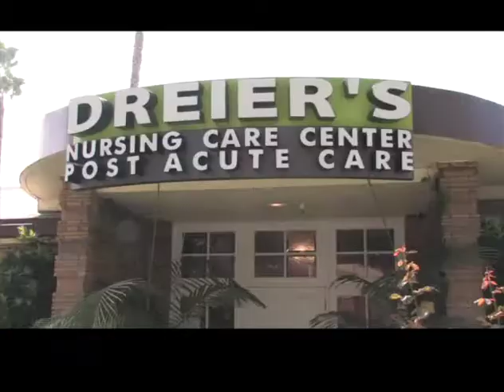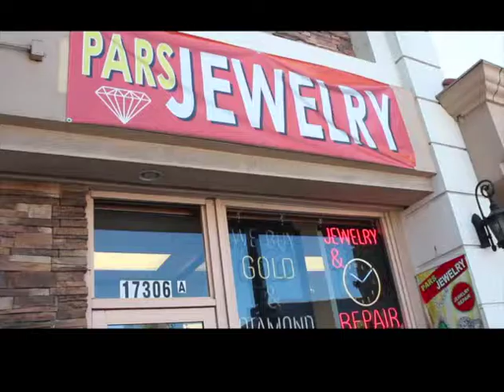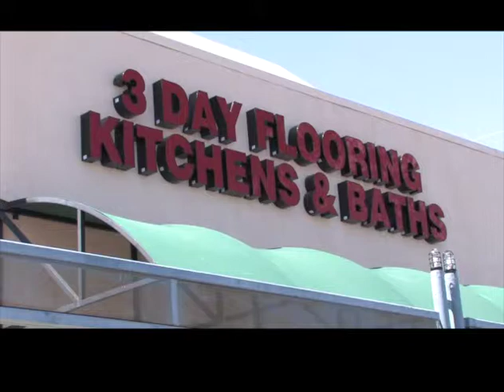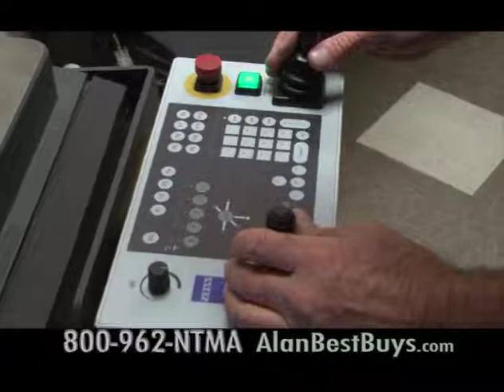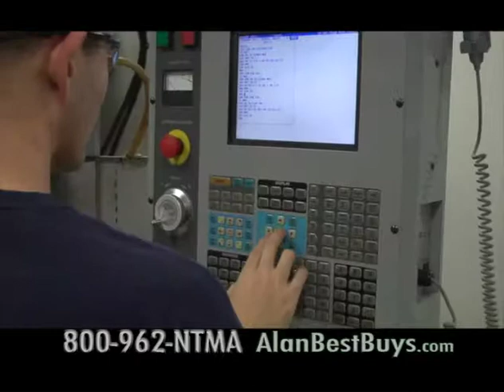Best Buys TV Show w/ Alan Mendelson